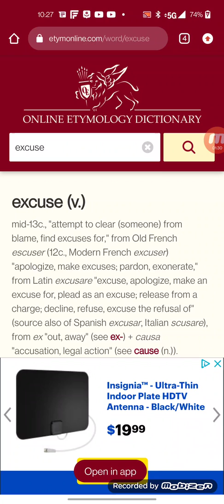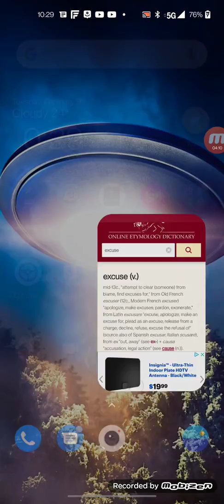Try to eleminate making excuses